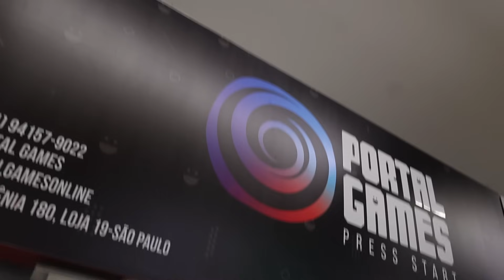OFERTA IMPERDÍVEL: NINTENDO SWITCH NOVOS E SEMI-NOVOS, SÓ ESTA SEMANA.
Instagram Loja Portal Games
ENDEREÇO
Rua Sta Efigênia, 180 Loja 19 Centro-SP
ESTACIONAMENTO CONVENIADO
Av. Ipiranga, 1221 - Centro Histórico de São Paulo
ACESSE NOSSO CATALOGO DE PRODUTOS